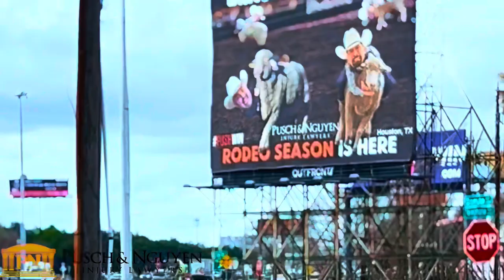Injured during Chile drop off!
Injured at work, Tio Juve turns to Houston’s own @pushwinlaw for help!

If you have a chile blowout or injured on the job, can’t recommend them enough! 🤟🏽